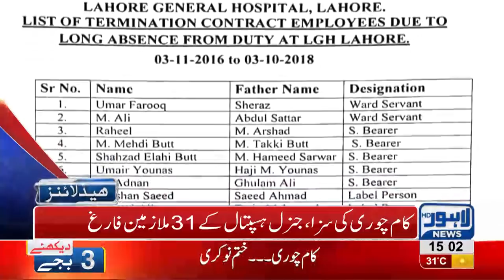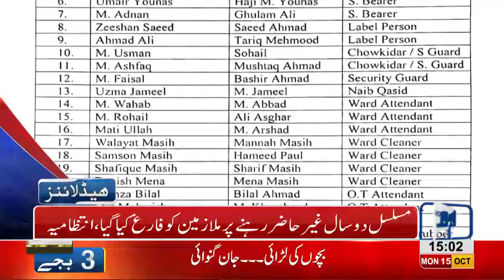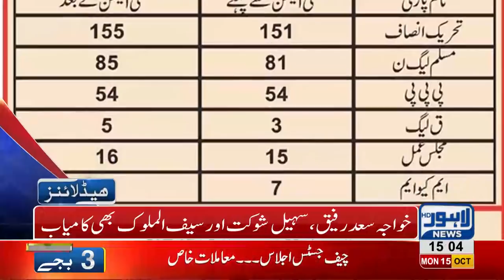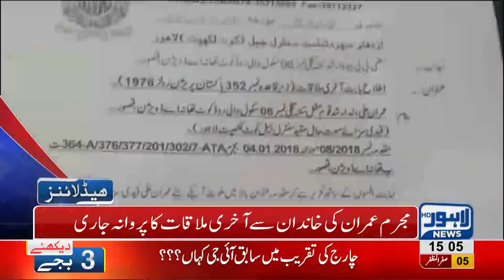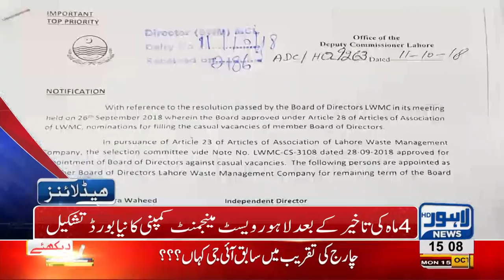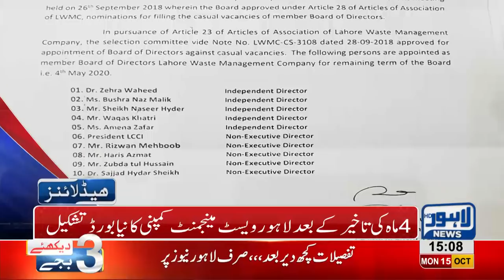03 PM Headlines Lahore News HD – 15 October 2018